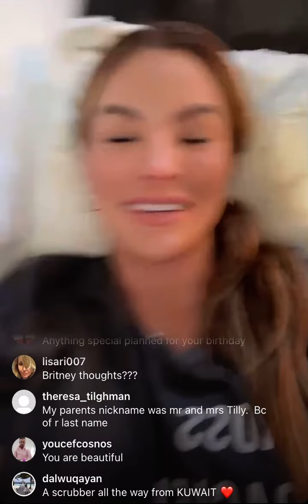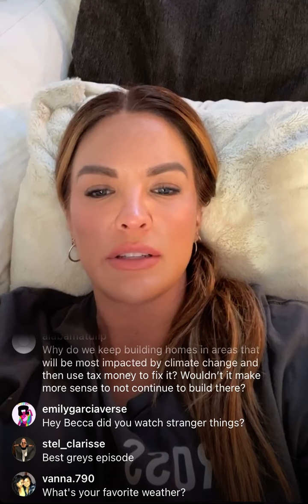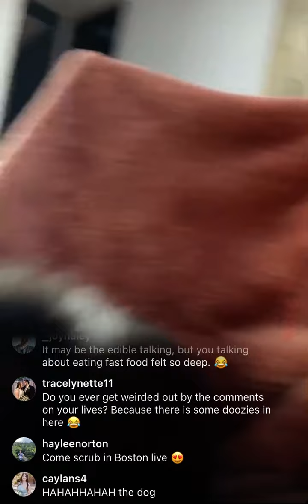Becca Tilley Live 9-30-22 Part 1